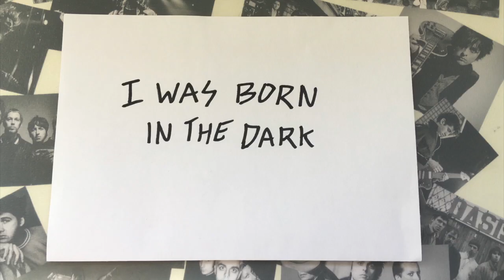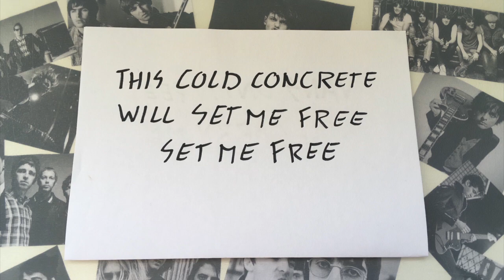ARRESTED YOUTH VANS (LYRIC VIDEO) //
lots of love, x M.